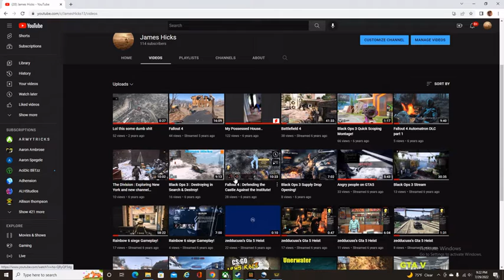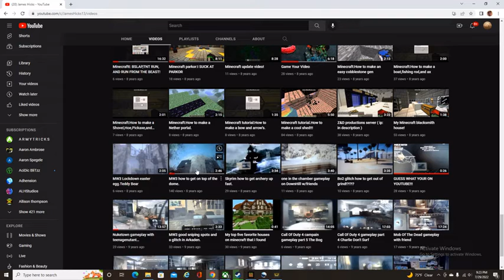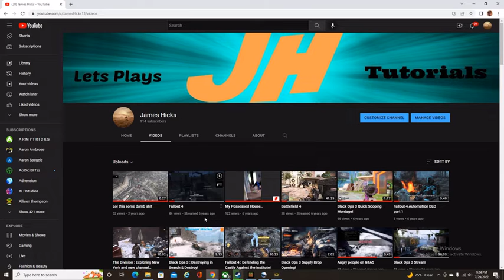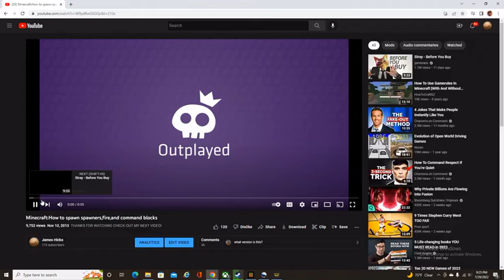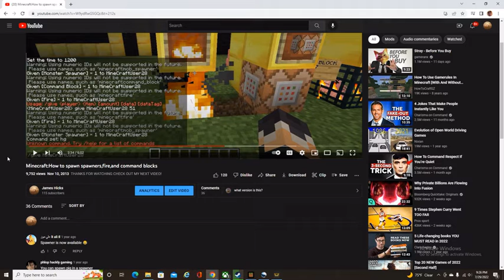Go Check Out My New channel - ZeddyGaming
Hey guys, I would really appreciate it if you went over and checked out my new channel!